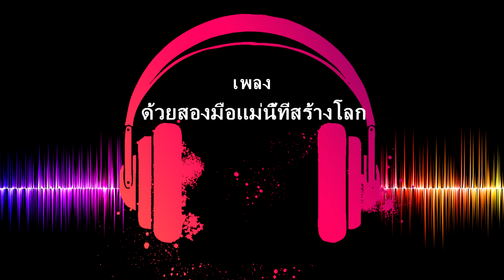เพลงไทย | ด้วยสองมือแม่นี้ที่สร้างโลก - ดังฝัน